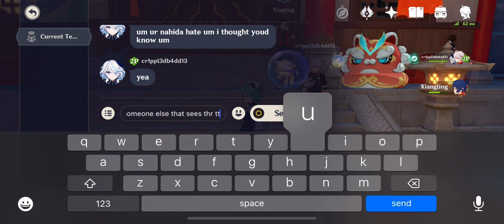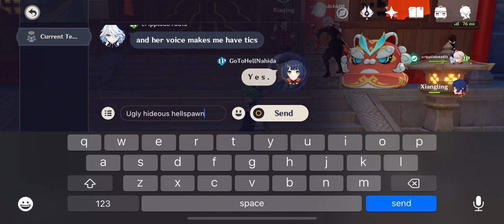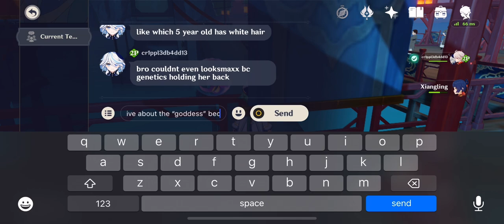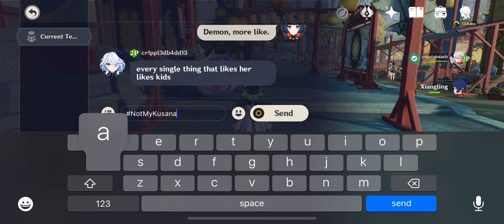Genshin Impact: Participating In Lantern Rite